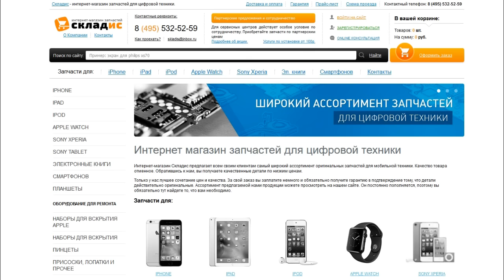Замена антенны Wi-Fi на iPhone 6, инструкция как своими руками заменить антенну wifi на айфоне 6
На данном видео я покажу вам как своими руками заменить антенны Wi-Fi а iPhone 6 всего за 4 минуты. Данный урок вам поможет с легкостью заменить антенну вай-фай на айфоне 6. Для замены вам понадобится: антена, 2 отвертки, медиатор и желательно пинцет, все необходимое вы можете приобрести у нас на сайте Но если вы не хотите самостоятельно устанавливать антенну вы можете обратиться к нам в сервисный центр где мы вам установим ее за 4 минут.